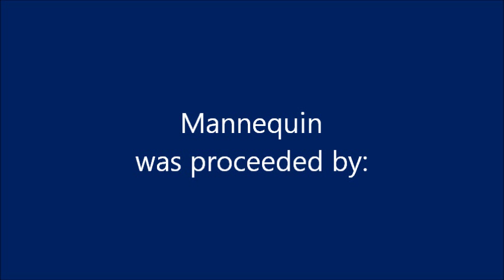Just For Laughs Gags - S01E07 - Julian Benson - Mannequin (4/4)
Just For Laughs Gags - Season 1 Episode 7
Julian Benson - Mannequin